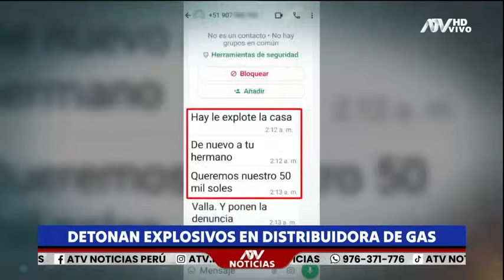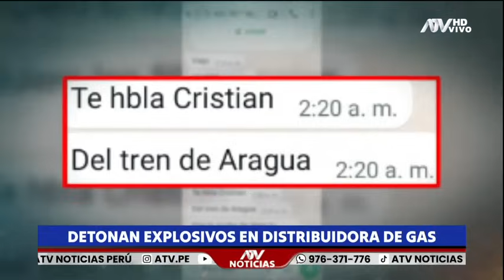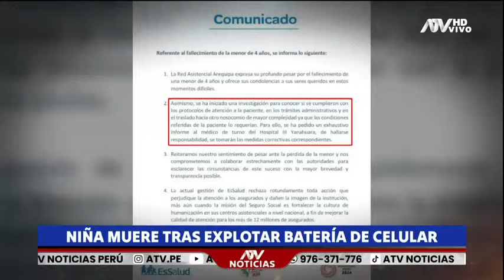ATV Noticias Edición Central: Programa del 9 de Mayo de 2024